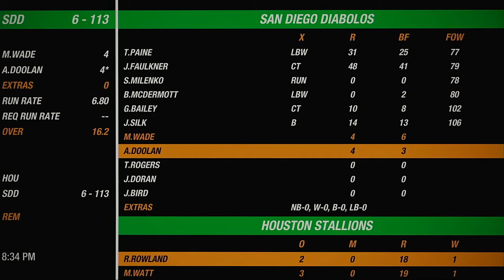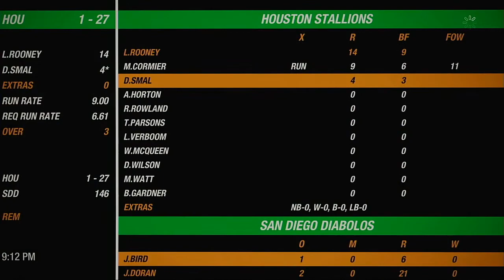2021 NACO Championship Game Houston Stallions VS San Diego Diabolos